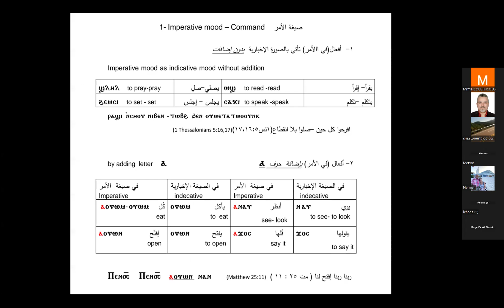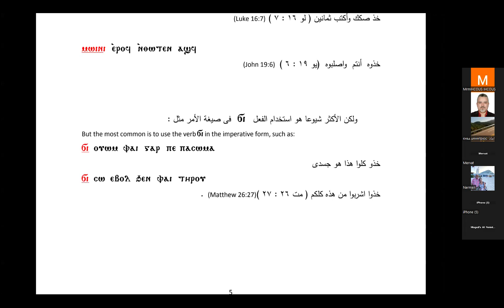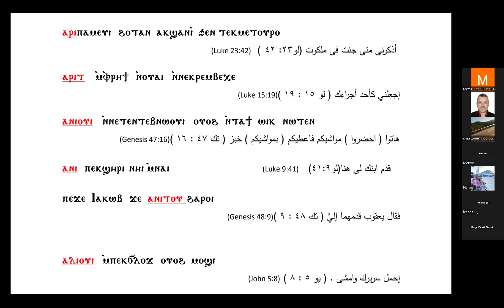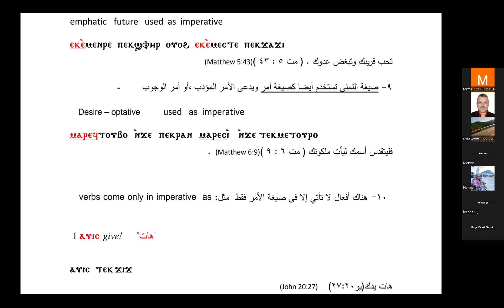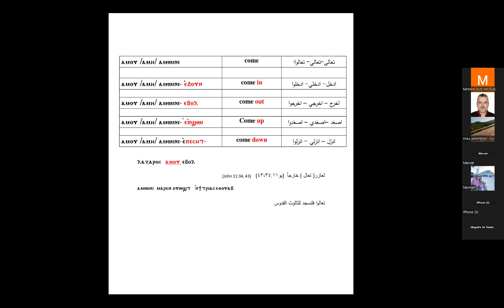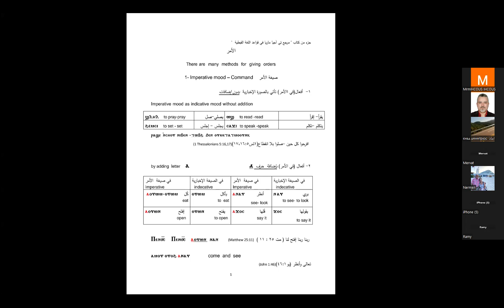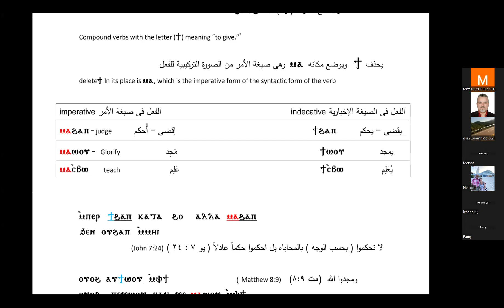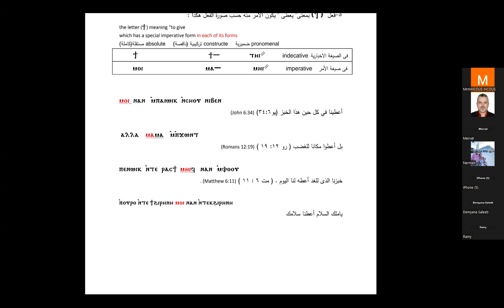Coptic for All - Advanced Level - Dr. Mariam Salama - Lecture 24 - 2024-08-30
Coptic Orthodox Diocese of London.
Coptic for All - Advanced Level - Dr. Mariam Abdelmalak Salama

Continue of Mood of the verbs (2): Imperative
تكملة صيغة الفعل (2): صيغة الأمر

Class runs on Zoom every Friday 8:00 pm (UK time)